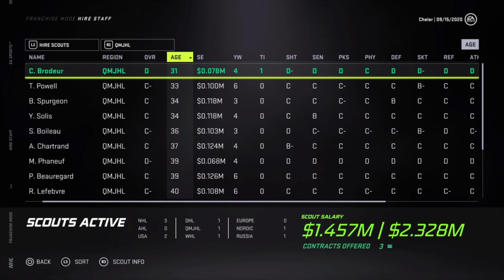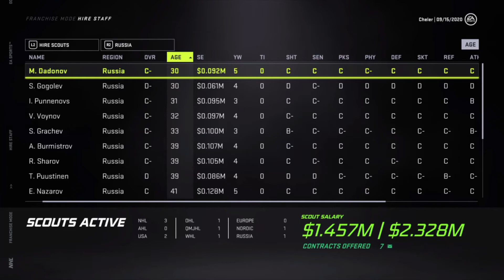NHL 21 - Franchise Mode - WE'RE BACK - Arizona Coyotes Ep 1 (2020)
Hey guys, yes you've read correctly! I'm back to play NHL 21 franchise mode to take the Arizona Coyotes to the promised land!